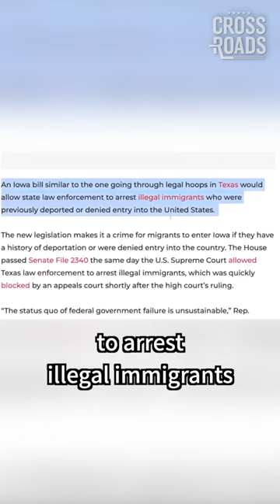Iowa Moves To Enforce Own Border Laws | Shorts | Live with Josh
The government of Mexico issued a public statement against the push in Texas to enforce border laws. Texas is locked in a court battle with the Biden administration over whether it has the legal right to arrest and deport people illegally entering the state from Mexico. However, the government of Mexico is now warning that even if Texas gets court approval to deport illegal immigrants, it will face legal challenges from the Mexican government.